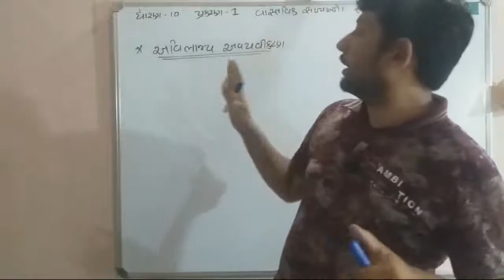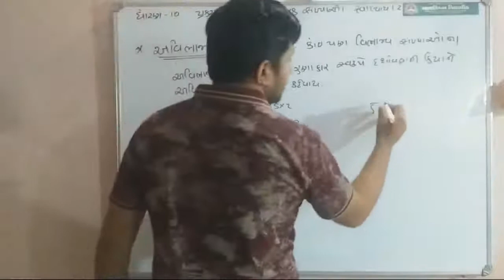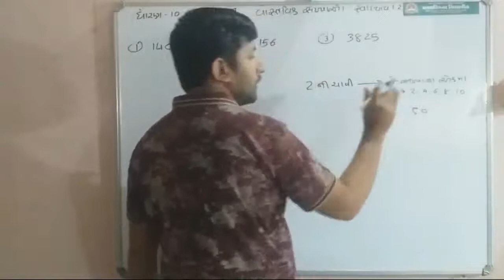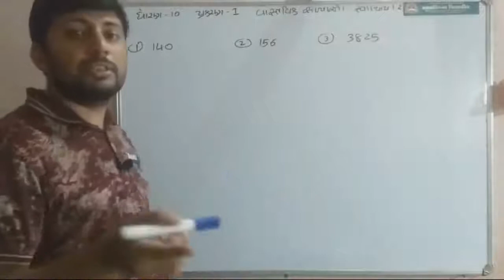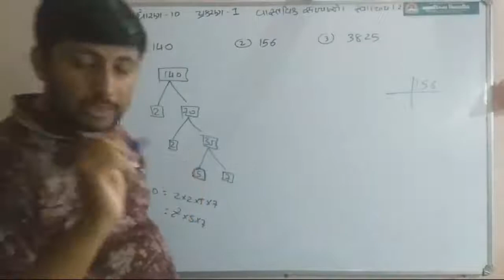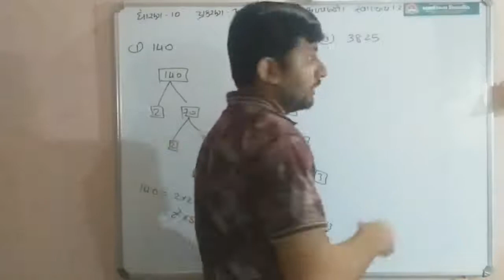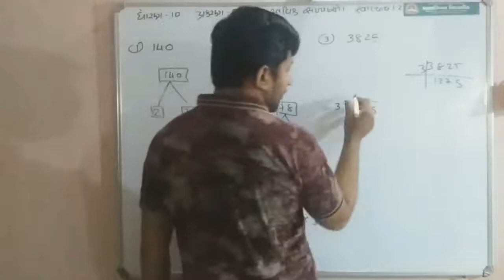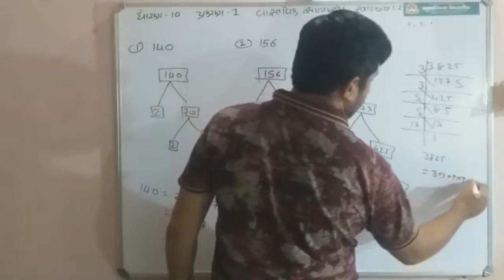ધોરણ 10 પ્રકરણ 1 વાસ્તવિક સંખ્યા ,સ્વાધ્યાય 1.2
અવિભાજ્ય અવયવીકરણ,અવયવ વૃક્ષ